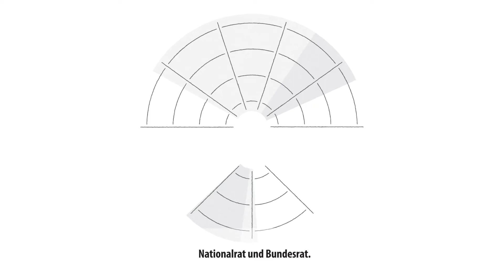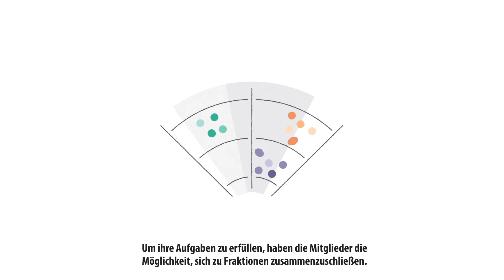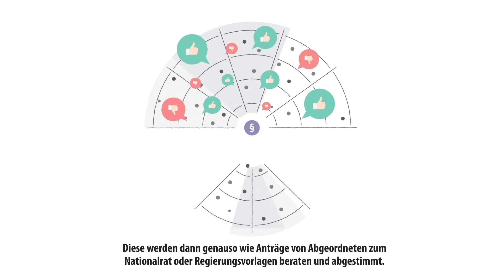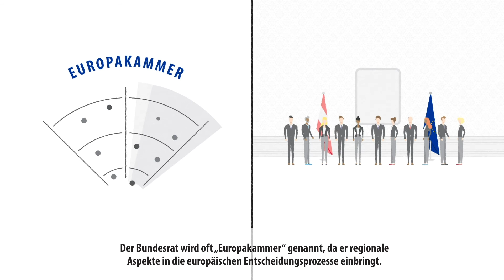Parlament erklärt - Folge 12: Welche Aufgaben hat der Bundesrat?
Anlässlich 100 Jahre Bundesrat beleuchtet ein Kurzvideo die Aufgaben, Zusammensetzung und die parlamentarischen Kontrollrechte der Länderkammer.